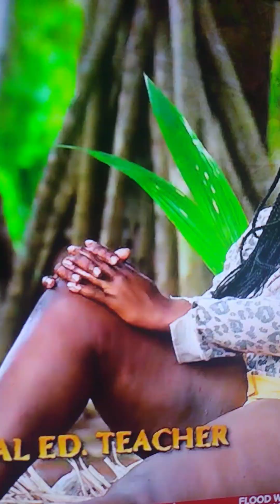contestants compete for 1 million dollars.